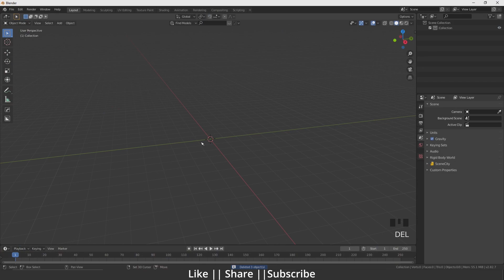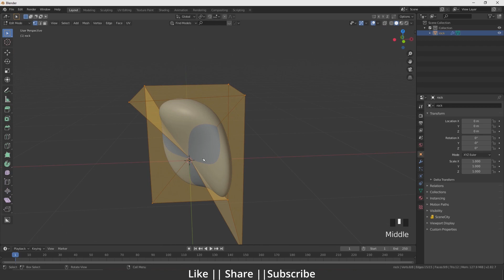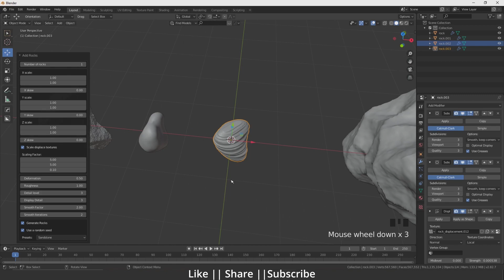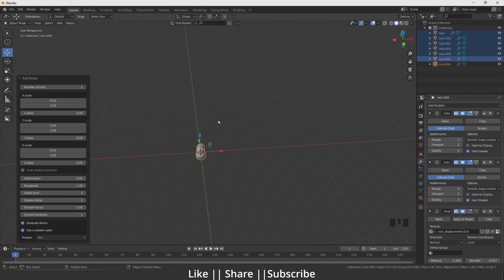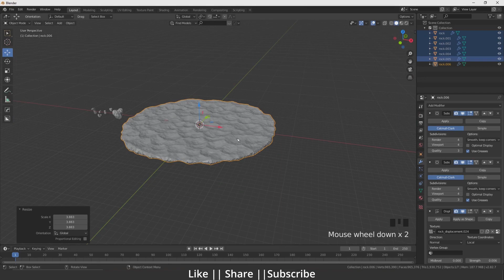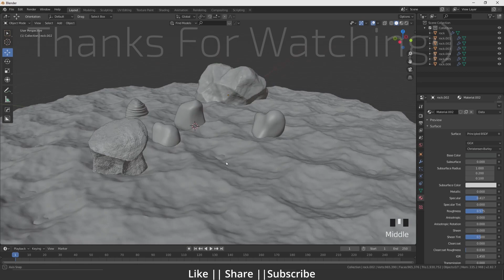Rock Generator add-on for Blender 2.8+ || Blender Tutorial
Hello, guys hope you are doing well and in this video, I'm going to show you how to use the rock generator add-on in a Blender and how to make dynamic rocks with help of this add-on I hope you will like this tutorial if you like the video make sure hit the subscribe button and hit the bell icon too.